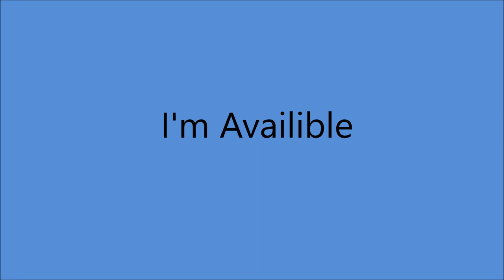Bonnie Lou - I'm Availible (1957).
(Written by  Dave Burgess).

From LP "Bonnie Lou Sings" (1958).

Recorded 13 November 1957 - King Recording Studio, 1540 Brewster Ave.,
Cincinnati, OH -
Bonnie Lou {vcl solo] - [two voices] - with  Orchestra

Born Mary Joan Kath in Towanda IL  (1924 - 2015).
One of the PIONEERS of Rockabilly.
Performed from Circa 1942 to 1974 with occasional Special Performances.

Elected to Rockabilly Hall of Fame